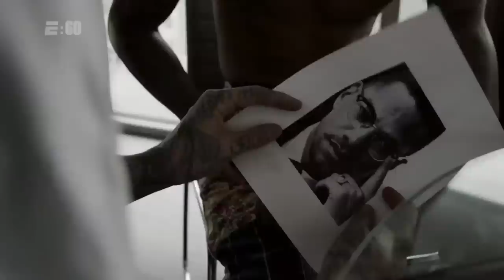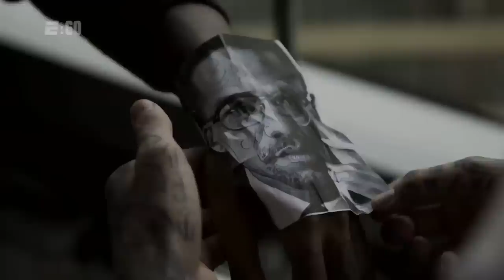The tattoo artist behind KD, Damian Lillard and Nipsey Hussle's custom ink | E:60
31-year-old Canadian tattoo artist Steve Wiebe is responsible for inking the likes of Kevin Durant, Damian Lillard and DeAndre Jordan. The Undefeated’s Marc Spears traveled to Wiebe’s studio outside of Vancouver to talk about how he became one of the most sought-after talents in the league, the work he did on the late Nipsey Hussle, and—of course—what he was thinking when he agreed to tattoo DeAndre Jordan on a private jet to Greece.